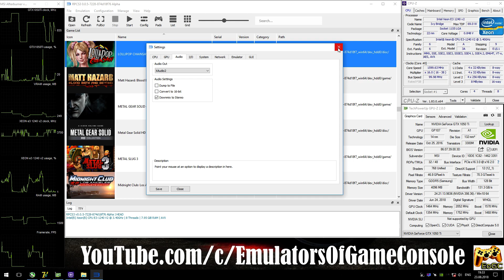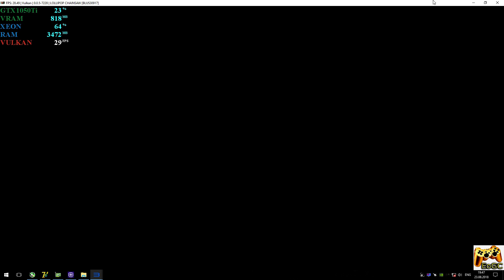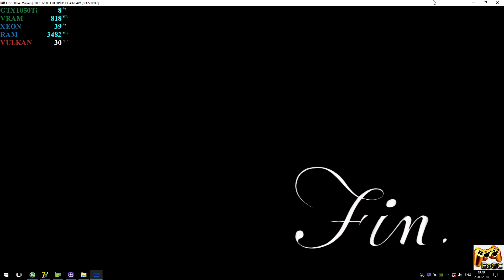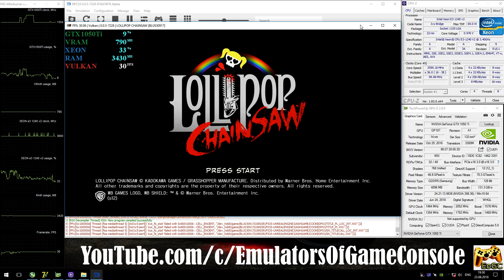RPCS3 0.0.5 [PS3] - Lollipop Chainsaw [Gameplay] New RSX. Async Shaders. Vulkan api #11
My-Spec
CPU: Intel Xeon e3-1240 V2 @ 3.6 GHz (MB MSI Z77A-G45),
RAM: 8GB DDR3-1866 MHz (Kingston HyperX Fury),
GPU: Nvidia GTX 1050ti 4GB (MSI Gaming X),
Explain
Recording: ShadowPlay
Info
Realtime Footage
PS
В целом играбельно, но запускается только в нативном разрешении.
Ждем обновлений :)